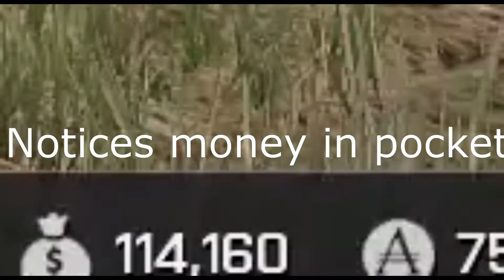Arma 3: Wasteland Scavenger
the wasteland is like ghetto tarkov.